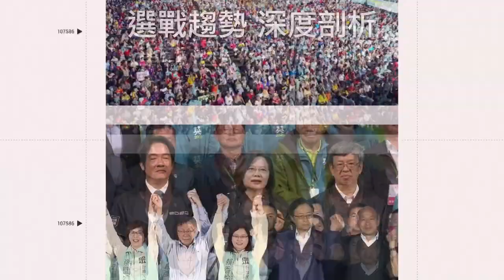看完魔獸首秀 館長點出可惜之處：雲豹隊友為何不跑位｜娛樂星聞